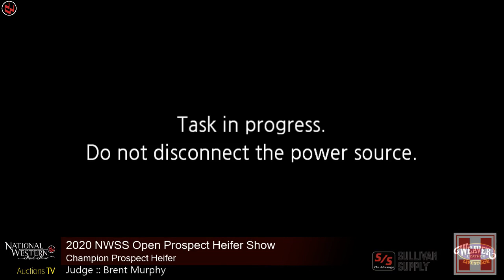2020 NWSS :: Open Prospect Heifer Show